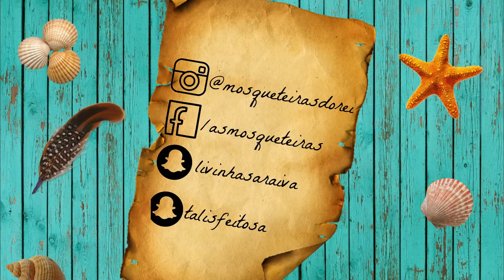Correio do Rei: Somos Carta de Cristo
Olá!
Somos "As Mosqueteiras" e te convidamos pra conhecer nosso canal.
Snap Lívia: livinhasaraiva
Snap Talitha: talisfeitosa